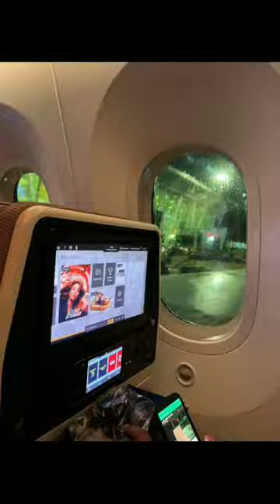Moving to Canada 🇨🇦 Ethiad Airways🍁!!! New Beginning | 🇮🇳🇮🇳India To Canada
In this video I have shared my full journey  of india to canada Via Abudhabhi. Keep Supporting us.

Thank You All.Saty Connected & Support Us😍👍